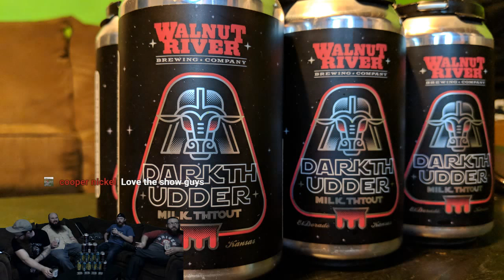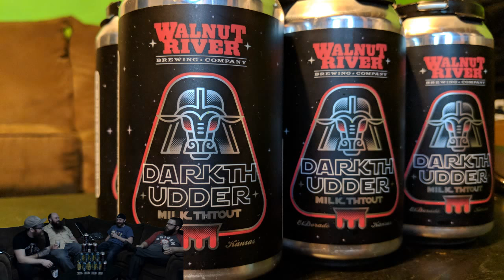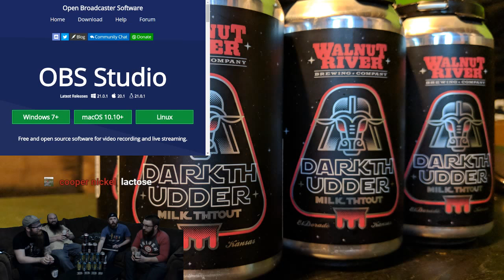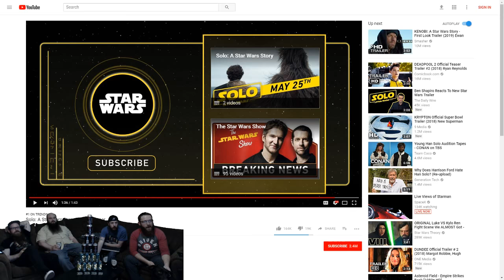Hazy Little Thing & Darkth Udder - Episode #26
In this episode, the Brews Bros & BS crew reviews Sierra Nevada Brewing Company's Hazy Little Thing IPA and Walnut River Brewing Company's Darkth Udder Milk Stout.